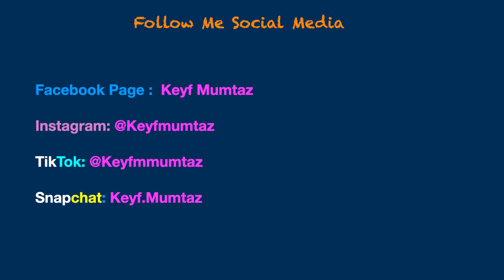La Similitud Danza AfroPeruana y Somalia|| [English Subtitles]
In this video I am showing to you how similar is Somali dance and afro Peruvian dance, not  only they share the rhythm of the music, also how they dance.arrow⤵️

En este video les muestro lo similar que es la danza somalí y la danza AfroPeruana, no solo comparten el ritmo de la música, también la forma de bailar.⤵️

Muuqaalkan waxaan idin ku tusayaa sida ay isku midka yihiin qoob ka ciyaarka Soomaalida iyo qoob ka ciyaarka Afro-Peruvian-ka, ma aha oo kaliya inay wadaagaan laxanka muusigga, laakiin sidoo kale habka qoob ka ciyaarka.⤵️

My Accounts:

FACEBOOK Page👉🏽 Keyf Mumtaz
INSTGRAM👉🏽 keyfmumtaz
TIKTOK👉🏽       keyfmmumtaz